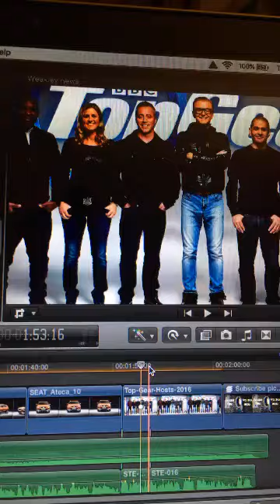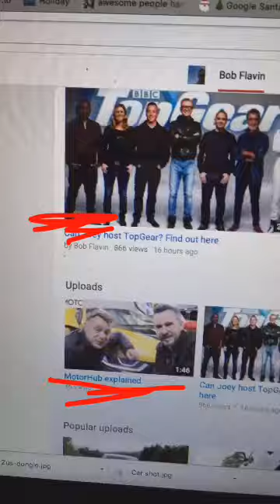SnapStory with Bob